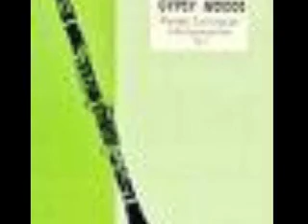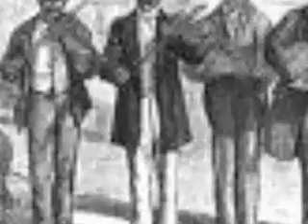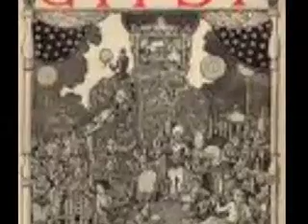GypsyMoods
Gypsy Moods by Randall Cunningham, performed by Michele Gingras, clarinet and Christopher Fisher, piano